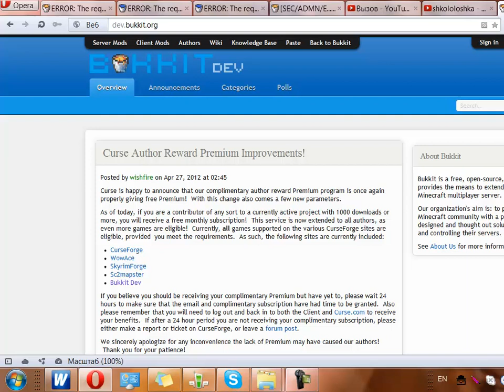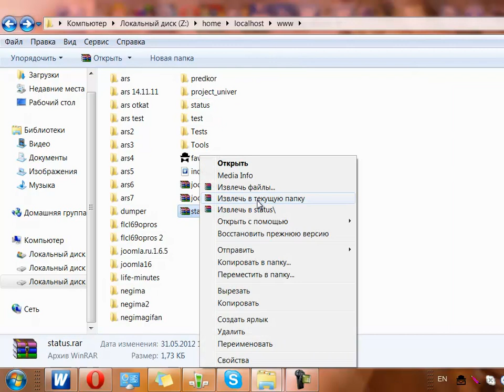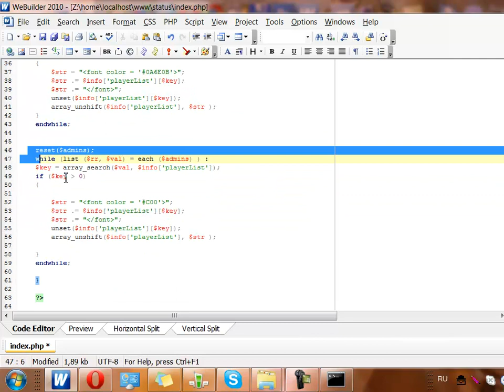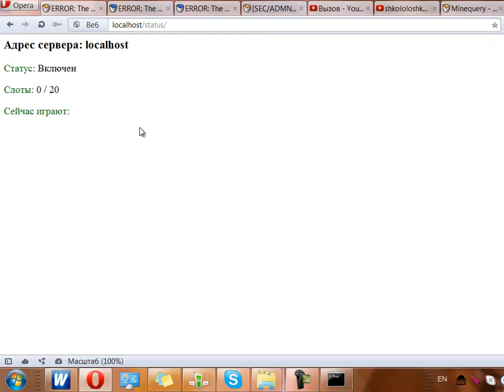Делаем статуc сервера minecraft на своем сайте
Видео о том, как сделать статус minecraft сервера на своем сайте. Статус отображает работает ли сервер, количество свободных слотов и всех онлайн игроков на сервере.
Если ссылка устареет - дайте знать об этом в коментах (постараюсь обновить).